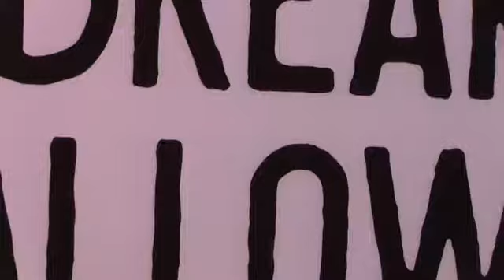Dream Halloween 2017 Red Carpet Part 3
Dream Halloween 2017 event by Starlight Children's Foundation.